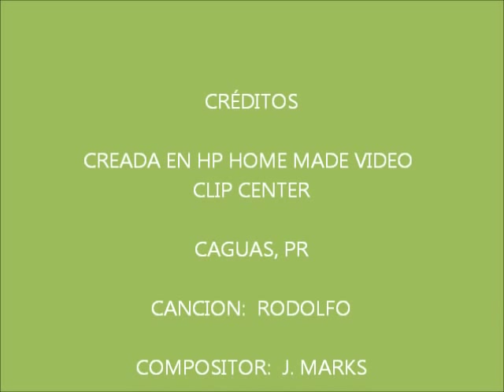LISSETTE ALVAREZ , CANTA "RODOLFO"